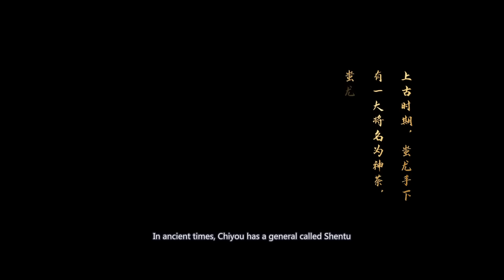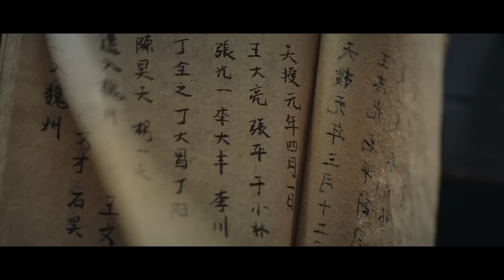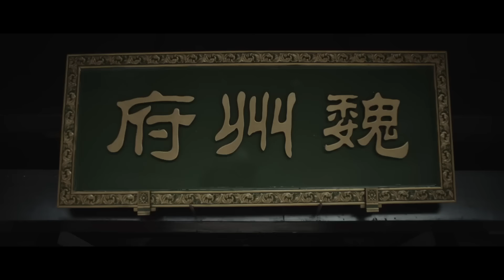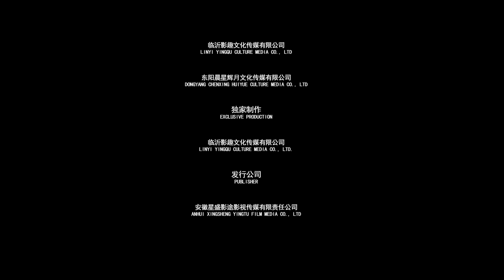Di Ren Jie: Hell God Contract | the latest Detection of Di Renjie 2022【Huashi TV】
Di Ren Jie: Hell God Contract
the latest Detection of Di Renjie 2022
He Gang, Gabriel Wong, Zhang Mei E

中文名：狄仁杰之冥神契约
导    演：房映华
主    演：贺刚 / 张全蛋 / 金宁 / 黄一山 / 崔冬辰 / 吕孔维 / 孔琳 / 袁祥仁 / 赵智妍 / 张美娥
片    长：76分钟
上映时间：2022年
类    型：古装 / 悬疑